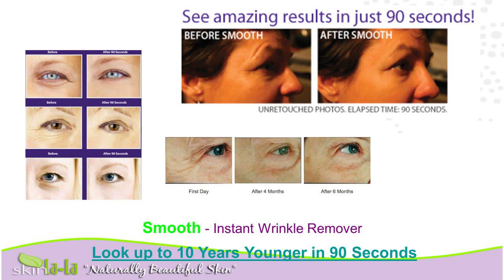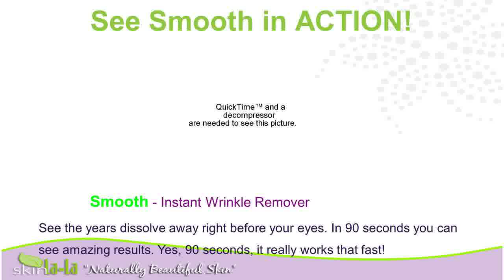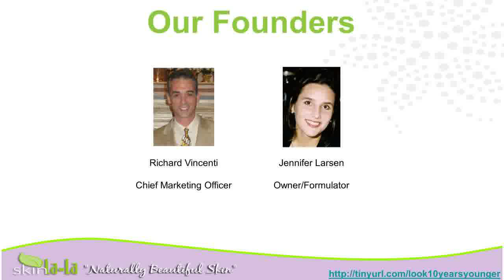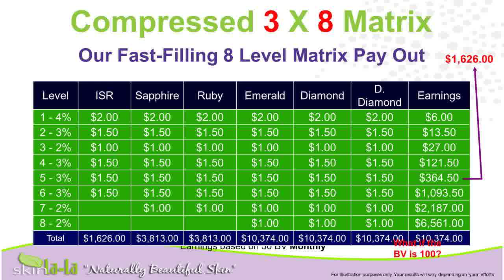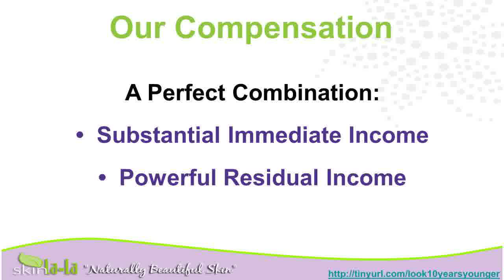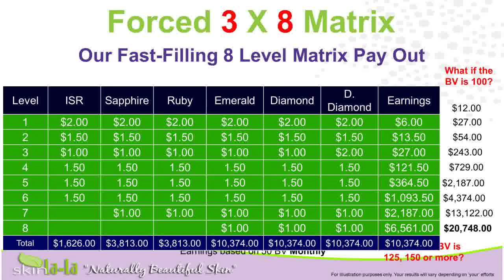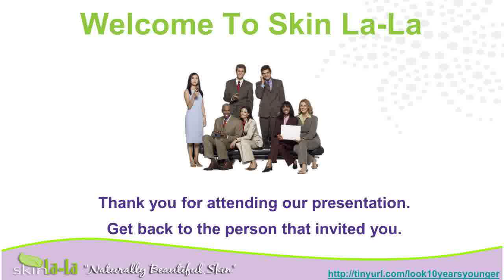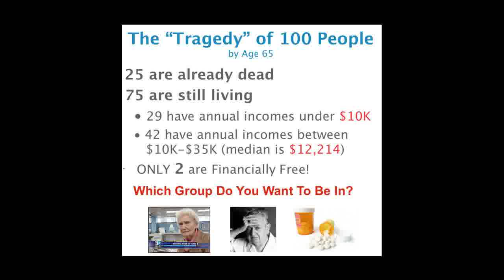90 Second Wrinkle RemoverBest Anti Aging CreamAnti Wrinkle Cream For MenSkin TreatmentLooking Young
second wrinkle removerbest wrinkle creamsyounger skin naturallyrevitol anti aging creamantiaging lotion